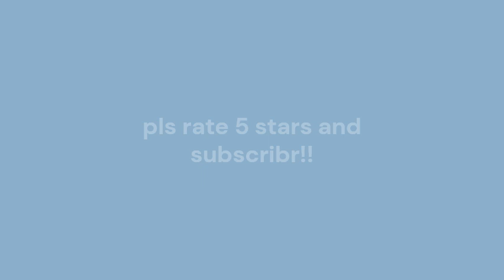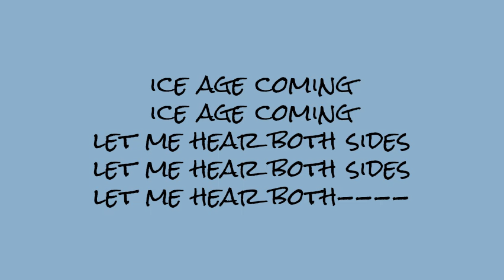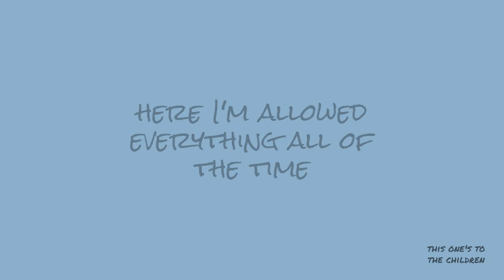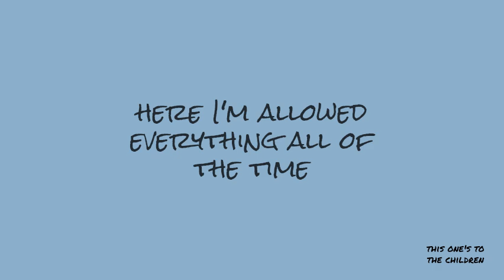Radiohead - Idioteque (lyrics)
i interpret this song as many reactions to an apocalyptic situation, not just one person's. the main character is worried about getting his family, especially his children, into the bunkers. there are people going insane from the alert noise ("i laugh until my head falls off") and killing themselves ("i swallow until i burst"). people are watching others die from this panic, seemingly that an ice age is coming, "mobiles skwerking, mobiles chirping" is about cars either crashing or leaving as far as they can. stories are being told to others in safety "i have seen too much, you havent seen enough"
the chorus is about being safe in a bunker, "here im allowed everything all of the time" all while there is nothing on the media but this apocalypse type stuff. very spooky!! i have become obsessed with radiohead.. pls rate 5 stars!!!
*the background audio is almost unintelligible, i just guessed at the first and i welcome any ideas as to what it could be. in the second area, those lyrics i believe a little stronger as the audio is clearer then.

lyrics to copy:
Who's in a bunker? Who's in a bunker?
Women and children first, and the children first, and the children
I'll laugh until my head comes off
I'll swallow 'til I burst, until I burst, until I
I have seen too much, you haven't seen enough, you haven't seen it
Women and children first, and children first, and children

Here I'm allowed
Everything all of the time
Here I'm allowed

Ice age comin', ice age comin'
Let me hear both sides, let me hear both sides, let me hear both
Throw him in the fire, throw him in the fire, throw him on the
We're not scaremongerin'
This is really happenin', happenin'
We're not scaremongerin'
Mobiles skwerking, mobiles chirping
Take the money and run, take the money and run, take the money